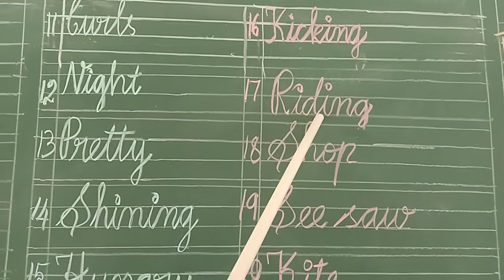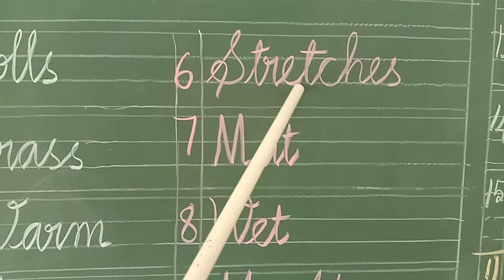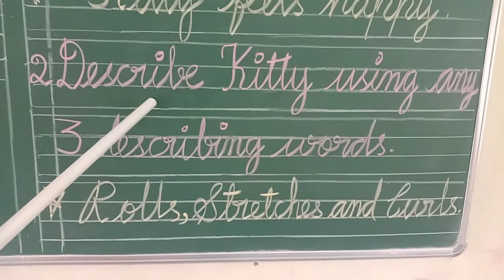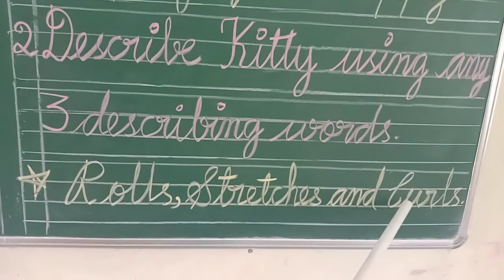Kitty's Wonderful Day Part-2